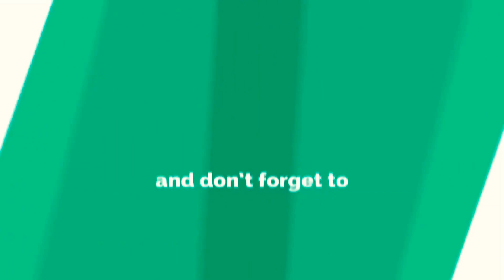Hot Spicy Soup Ramen Challenge || Ft. Avi Banucha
Hot Spicy Soup Ramen Challenge || Ft. Avi Banucha || S.N Vlogs